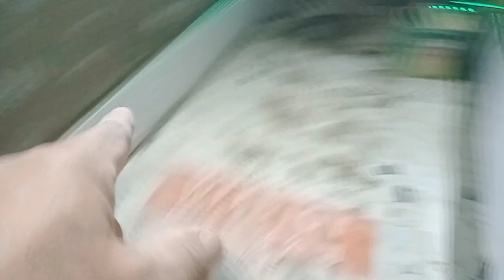step bay step paano mag layout at saan dapat mag simulang mag tiles saan dapat mag iskuwala